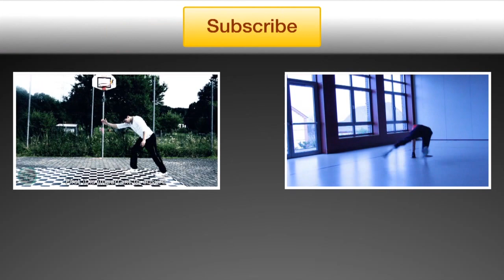ANDILETICS BREAKDANCE, STREGTH & GYMNASTICS TESTSHOTS (Canon EOS 60D)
Einige Testshots mit meiner Cam und bei Nebel von 2012.

Song: Monday - Nalepa

Instagram 👉 andiletics
Snapchat  👉 andreasbind

Fragen oder Anregungen? Schreib mir!

ANDILETICS BREAKDANCE, STREGTH & GYMNASTICS TESTSHOTS